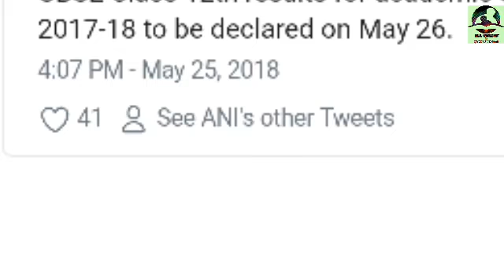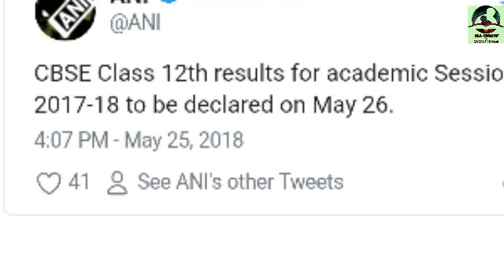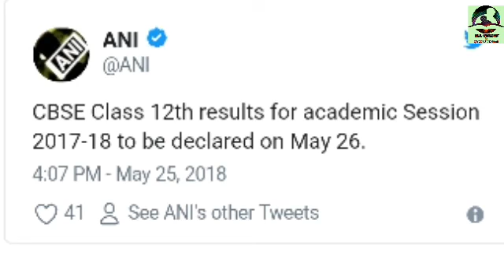CBSC Class 12th Result की घोषणा. देखें कब आ रहा है CBSC Result. All oneday and other exam